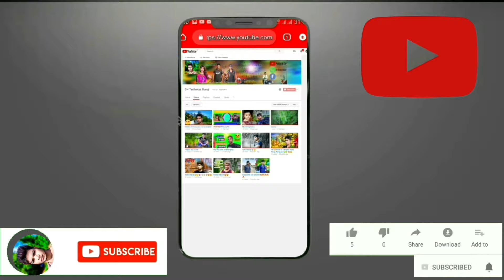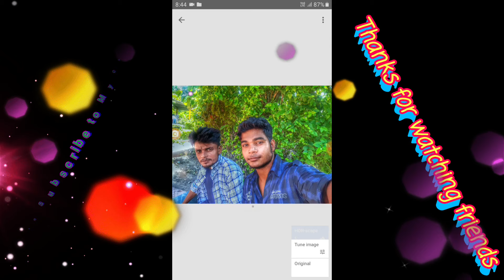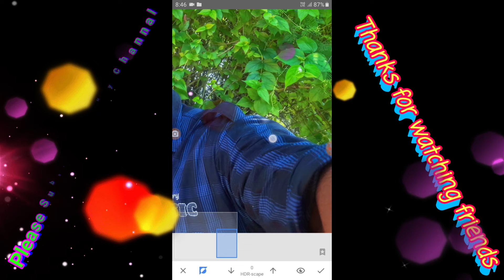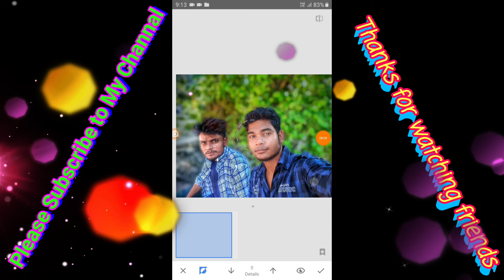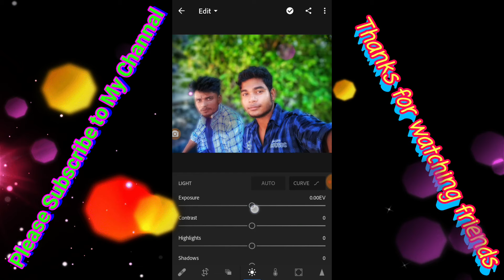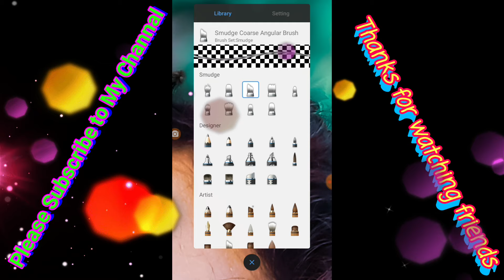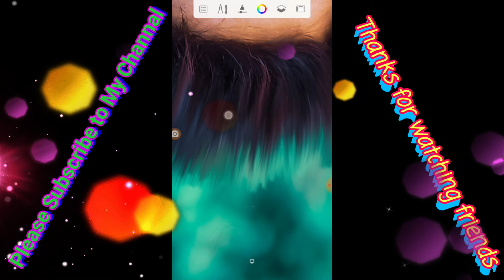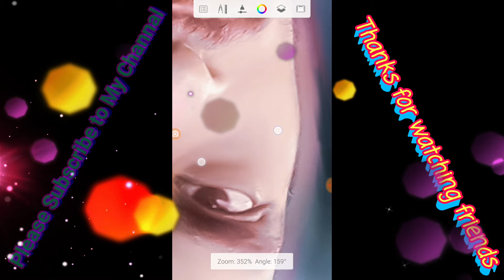Lightroom Mobile Editing Tutorial 🔥/ Best Smooth Colour Effect / Pic Retouching Tutorial / SK EDITZ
Lightroom CC Mobile Photo Editing Tutorial
Best Smooth Colour Effect In Lightroom
Pic Retouching Tutorial In Lightroom
Professional Pic Editing Tutorial
Snapped Editing Tutorial
Pic Retouching Tutorial in Sanpseed

   ™_________SK EDITZ__________™